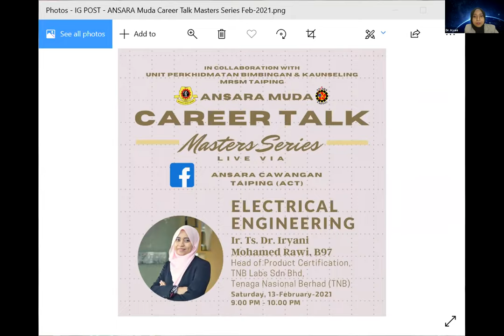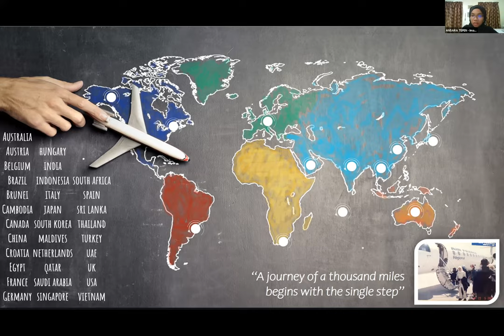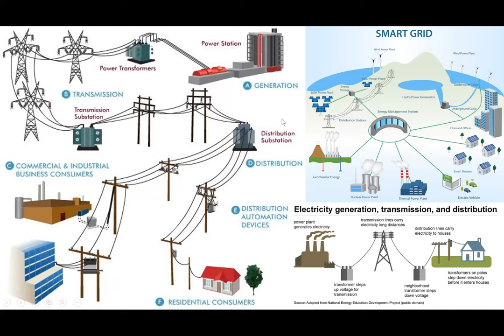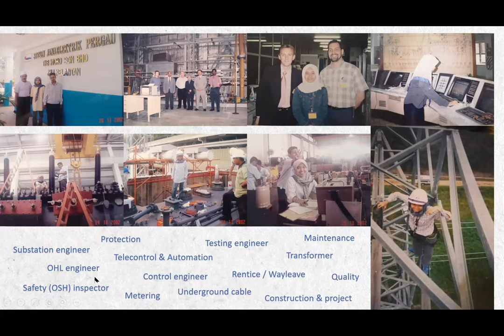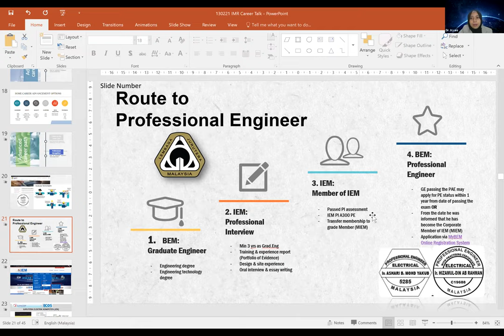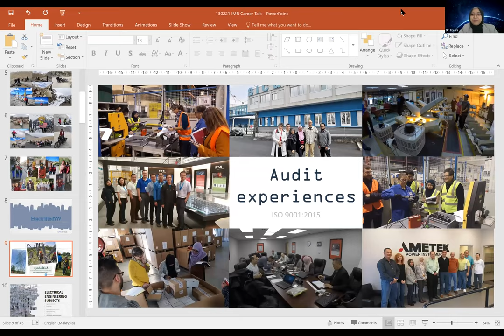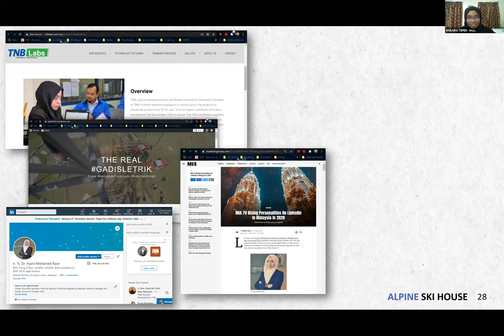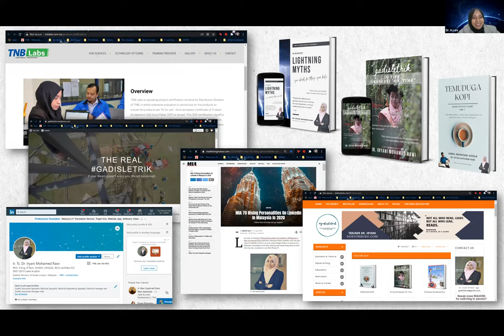ANSARA Muda Career Talk Masters Series - Electrical Engineering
Sesi perkongsian kerjaya bersama Ir. Ts. Dr. Iryani Mohamed Rawi, ANSARA Taiping Batch SPM 1997, Head of Product Certification, TNB Labs Sdn Bhd, Tenaga Nasional Berhad (TNB)